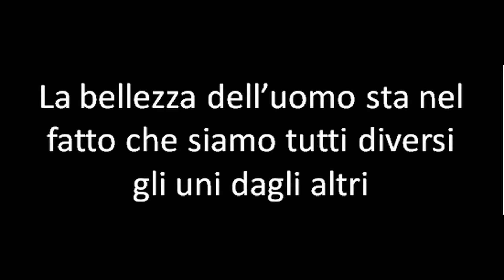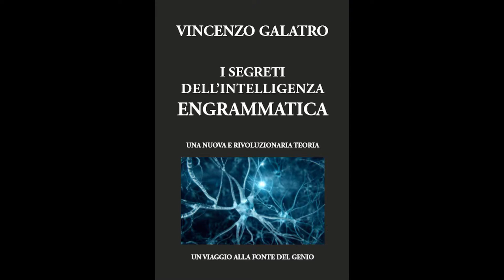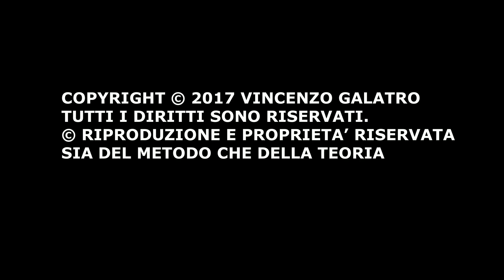INTELLIGENZA ENGRAMMATICA - LA MENTE DEL GENIO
INTELLIGENZA ENGRAMMATICA